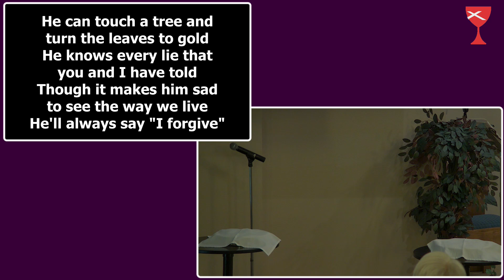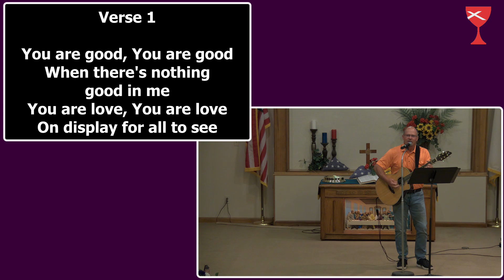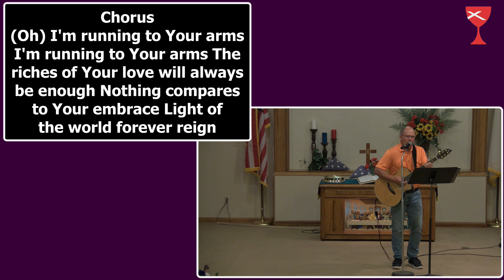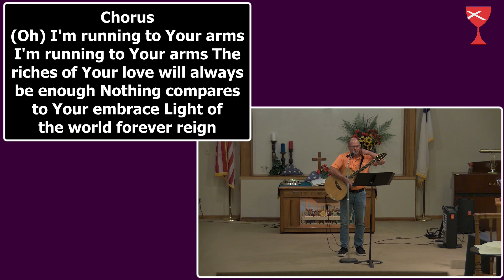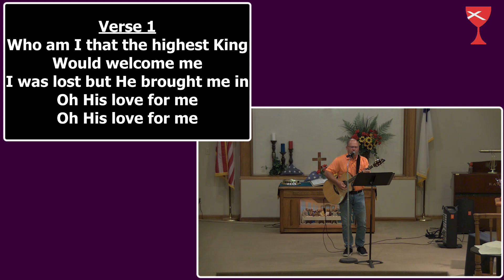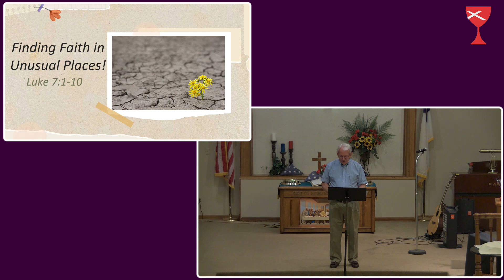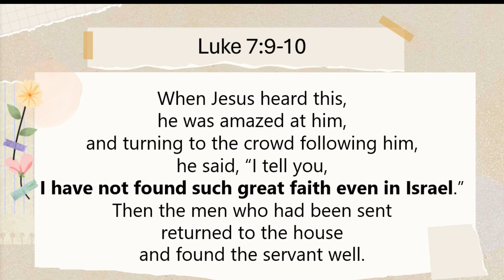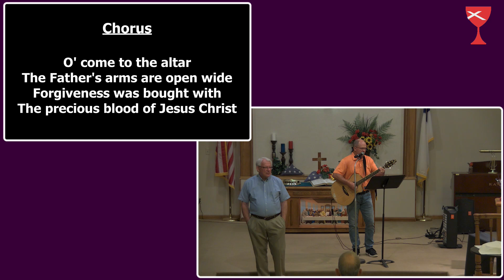Finding Faith in Unexpected Places Luke 7:1-10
Dr. Wayne Shaw
June 30, 2024
Erie Christian Church
Erie Kansas